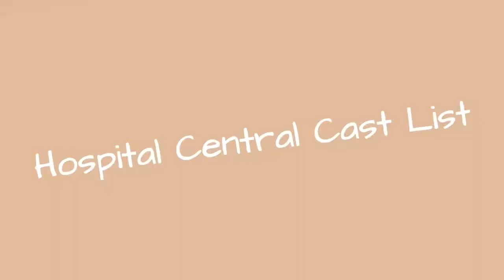Hospital Central Cast List 💚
Hospital Central cast list, listed in alphabetical order. This cast list from Hospital Central focuses mostly on main actors from the show, but a few minor roles are included as well. This list also displays the names of other TV characters that these actors and actresses have played in the past. In most cases you can click on these Hospital Central actor's names to find out additional information about them. Elsa Pataky and Alicia Borrachero are included in this list.If you want to answer the questions, "Who are the actors from Hospital Central?" or "Which actresses were in Hospital Central?" then this list has you covered. more
0:00 - Intro
0:00:08 - Paulina Glvez
0:00:15 - Mara Casal
0:00:22 - Leticia Dolera
0:00:29 - Fernando Guilln Cuervo
0:00:36 - Elsa Pataky
0:00:43 - Eloy Azorin
0:00:50 - Alicia Borrachero